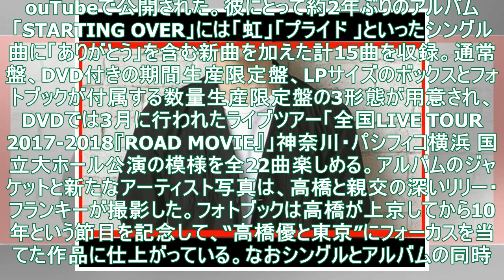高橋優、映画主題歌収めたシングル＆2年ぶりアルバムリリース（動画あり） - 音楽ナタリー